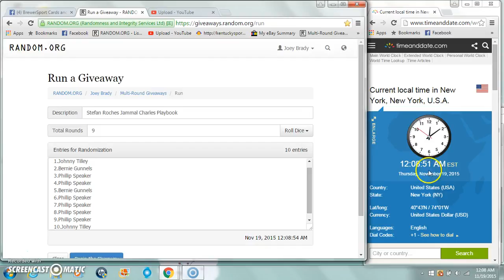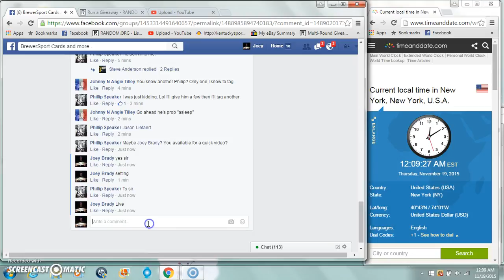Stefan Roches Jamaal Charles Playbook auto